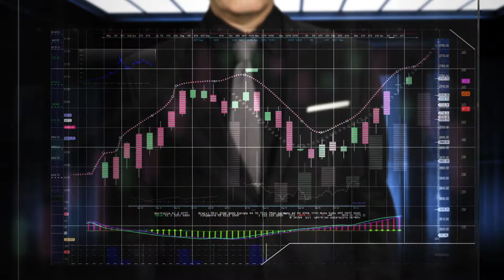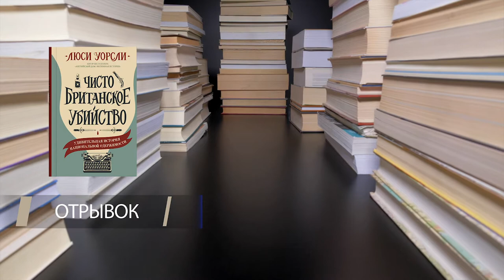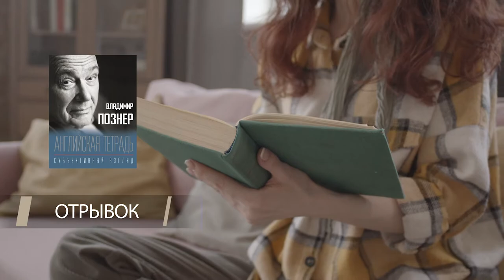Обзор книг #9 | Революция, Чисто Британское убийство, Английская тетрадь | Московский дом книги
В этом выпуске нашего книжного обзора, наш книжный эксперт - Алексей Смирнов, расскажет о трёх книгах. Питер Акройд «История Англии. Революция: От битвы на реке Бойн до Ватерлоо», Люси Уорсли «Чисто Британское убийство: удивительная история национальной одержимости», Владимир Познер «Английская тетрадь: субъективный взгляд».

Последнее время весь мир наблюдает за событиями, разворачивающимися в Великобритании.
Поэтому наш обзор посвящён  именно Англии. Мы не будем затрагивать события сегодняшнего дня, а именно поговорим об истории этой страны, ее культуре и традициях.

Первая книга затрагивает историю конца ХVII века, когда ещё правили представители династии Стюартов. В Англии в то время происходили важные события, как для внутренней политики, так и для внешней. Именно  эти изменения помогли ей стать великой страной. Многие современники называют Англию тех времён - «мастерской мира».

Вторая книга расскажет вам одну отличительную черту представителей Английского общества, а именно- «смакование» подробностей убийств. А самое интересное, что это связано в первую очередь с тем, что уже в 19 веке в Англии большое количество людей умели читать, именно это способствовало быстрому распространению информации через печатные СМИ. Ещё тогда детективный жанр стал невероятно популярен в Англии.

А так же мы поговорим о новинке, которая поступила в продажу только недавно.
С этим автором уже наверное знаком каждый. Это лидер общественного мнения-Владимир Познер.
Книга посвящена английскому обществу, культуре, а также известному  английскому юмору.

00:00
00:50 - Питер Акройд "Революция"
02:21 - Отрывок "Революция"
03:35 - Люси Уорсли "Чисто британское убийство"
05:23 - Отрывок "Чисто британское убийство"
06:23 -Владимир Познер "Английская тетрадь"
08:12 - Отрывок "Английская тетрадь"

А если вас заинтересовали произведения из подборки, то вы можете заказать их в нашем магазине по ссылкам ниже: